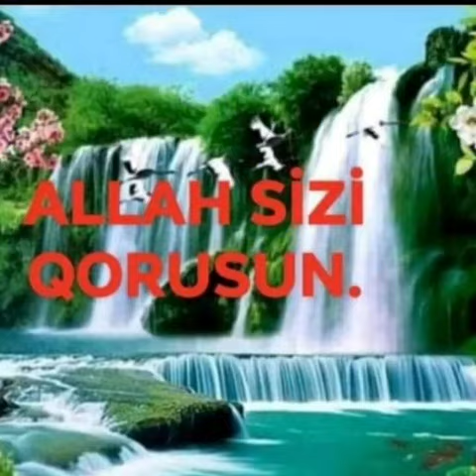Şair publisist Ulu Məkan"qəzetinin baş redaktoru Əli Vahid çaylı.